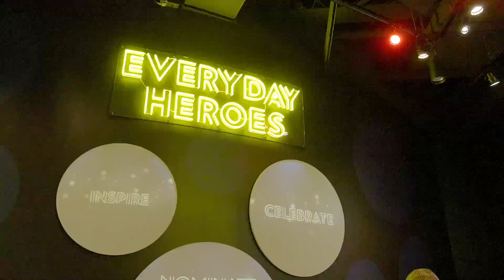New Jersey Hall of Fame’s new Entertainment and Learning Center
On June 18, officials cut the ribbon on the New Jersey Hall of Fame’s new Entertainment and Learning Center at American Dream. (Video courtesy of NJ Hall of Fame)